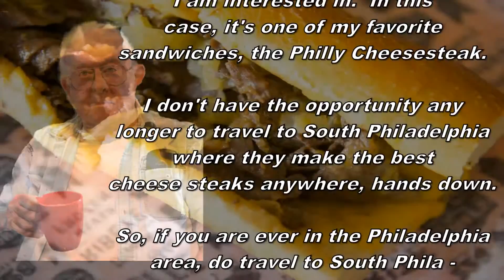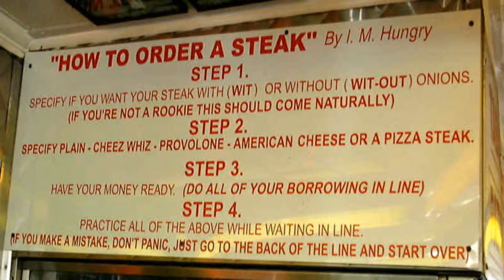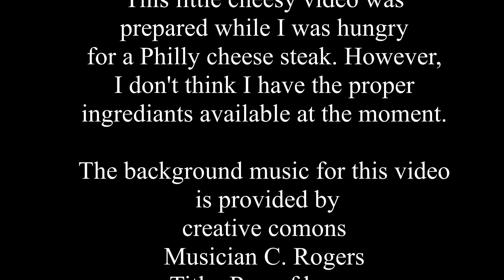The great Philly Cheesesteak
There is nothing better than settling down in front of a Philly cheese steak. Of course, the best ones can only be found in South Philadelphia.